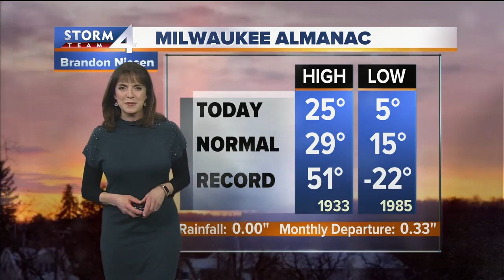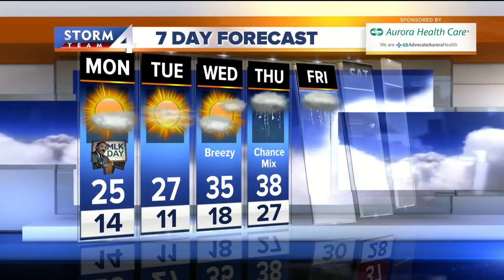Expect some flurries tonight, high of 25 degrees on Monday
Expect some flurries tonight with a low of 14 degrees. The high for Monday will be 25 degrees,